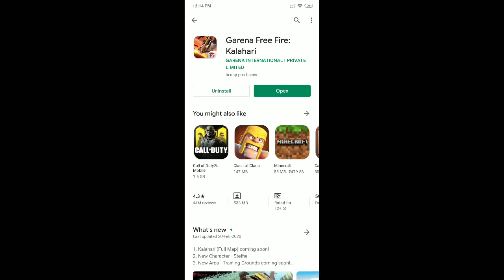Garena Free Fire Max Kalahari Game Gameplay | Gaming Trials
Game - Garena Free Fire Kalahari

About This game - MAX Battle Royale Experience

50 players parachute onto a deserted island but only one will leave. Over ten minutes, players will compete for weapons and supplies and take down any survivors that stand in their way. Hide, scavenge, fight and survive - with reworked and upgraded graphics, players will be richly immersed in the Battle Royale world from start to finish.

[Firelink technology]
With Firelink, you can login your existing Free Fire account to play Free Fire MAX without any hassle. Your progress and items are maintained across both applications in real-time. You can play all game modes with both Free Fire and Free Fire MAX  players together, no matter which application they use.